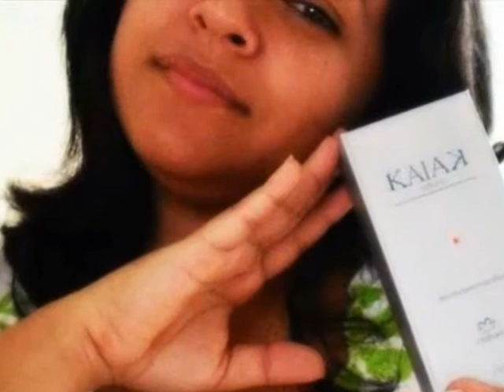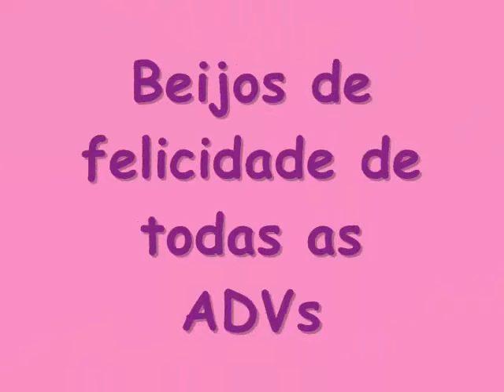Feliz Aniversario LILI.